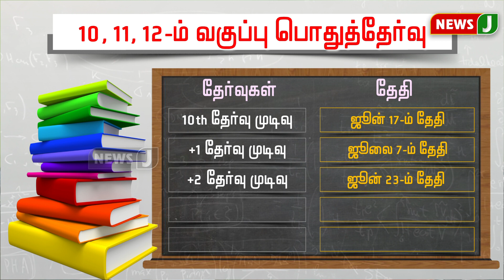10, 11,12ஆம் வகுப்பு மாணவர்களுக்கான பொதுத்தேர்வு தேதி அறிவிப்பு! | Public Exam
10, 11,12ஆம் வகுப்பு மாணவர்களுக்கான பொதுத்தேர்வு தேதி அறிவிப்பு! | Public Exam |